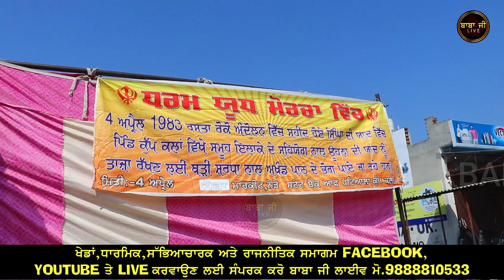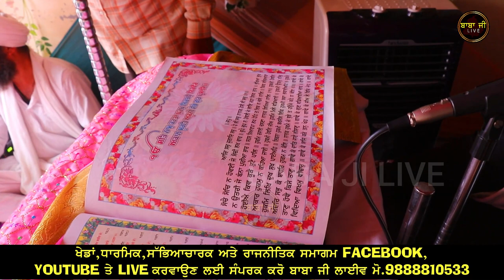4 Apr1983 ਰਸਤਾ ਰੋਕੋ ਅੰਦੋਲਨ ਵਿੱਚ ਸ਼ਹੀਦ ਹੋਏ ਸਿੰਘਾ ਦੀ ਯਾਦ ਵਿੱਚ ਅਖੰਡ ਪਾਠ ਕਰਵਾਏ ਬਾਬਾ ਜੀ ਲਾਈਵ Baba Ji Live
ਬਾਬਾ ਜੀ ਲਾਈਵ ਚੈਨਲ ਅਤੇ ਫੇਸਬੁੱਕ ਤੇ ਕੋਈ ਵੀ ਧਾਰਮਿਕ ਸਮਾਗਮ ਲਾਈਵ ਕਰਵਾਉਣ ਲਈ ਸੰਪਰਕ ਕਰੋ ।